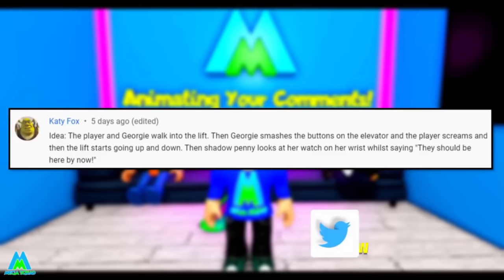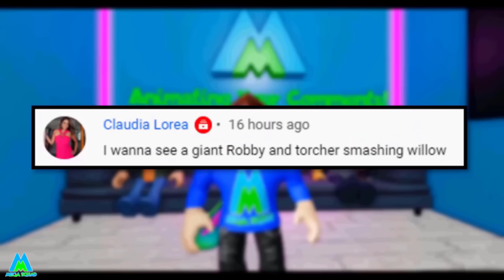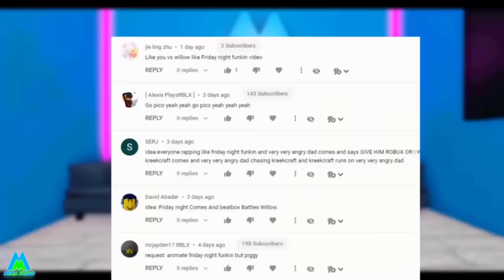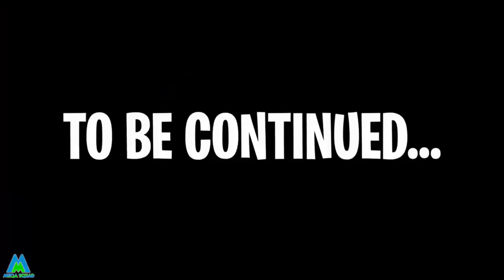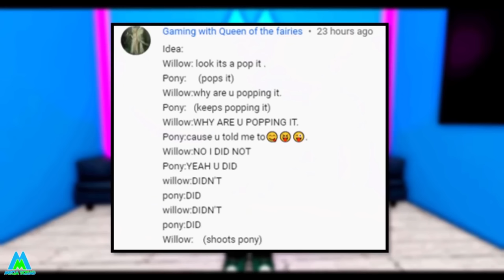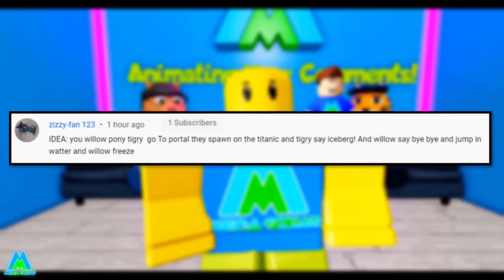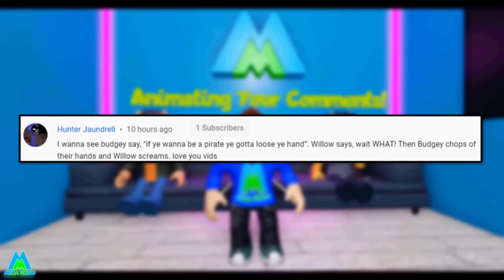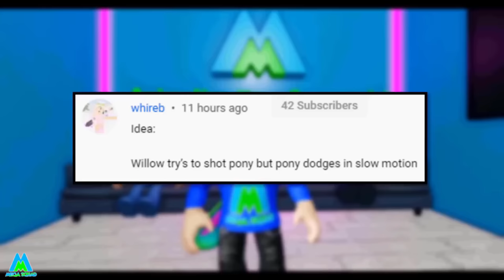Roblox Piggy Exploding Heads, Fights, Failing School! Animating Your Comments All Episodes & Memes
Roblox Piggy Animating Your Comments including asdfmovie Funny Moments and featuring all your favourite Piggy characters. Meme animations include Kitchen Gun, Give Me Some Skittles, Are We There Yet, The Hole, Juice that makes your head explode, plus many more of your Crazy and Funny Ideas.

If you want your idea to be turned into a Piggy animation, let me know your ideas and theories down in the comments and if you like these kind of videos, Like and Subscribe for more!